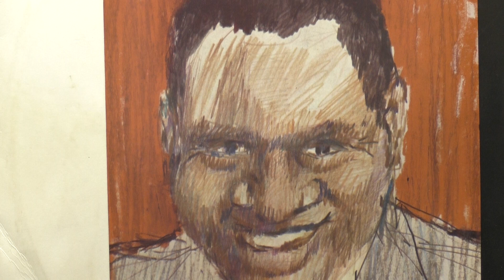Paul Robeson: Mighty lak' a rose. (1929).